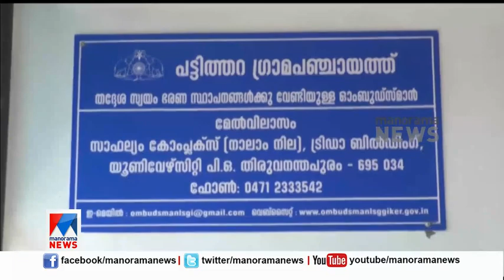വ്യാജരേഖ ചമച്ച് പെന്‍ഷന്‍തുക തട്ടിയ കേസ്;എല്‍ഡിഎഫിനും യുഡിഎഫിനും പങ്കെന്ന് ബിജെപി|Pattithara Panchay